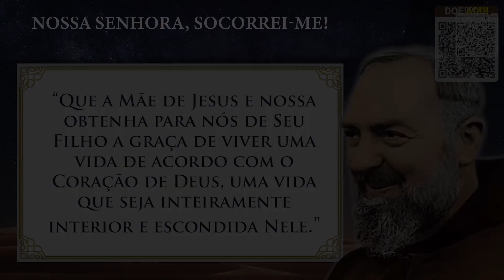Nossa Senhora, Socorrei-me!